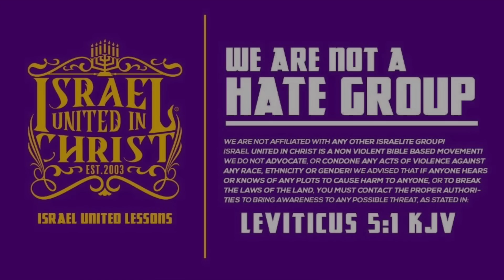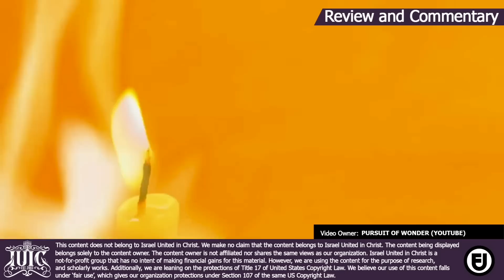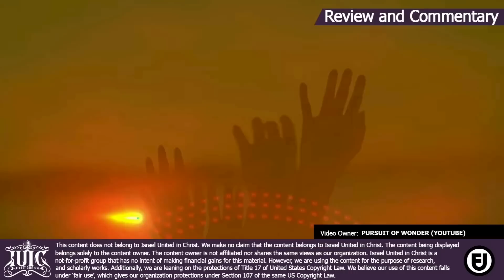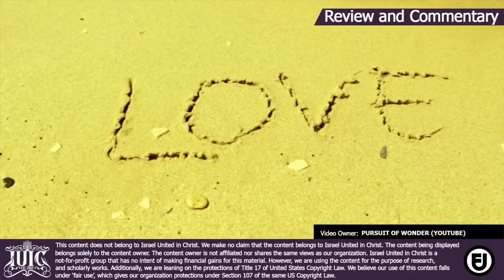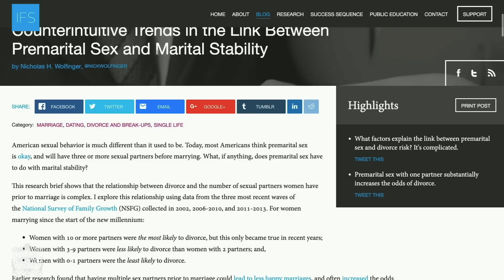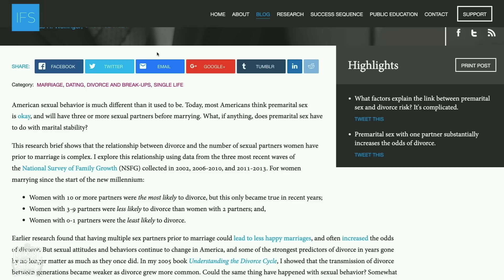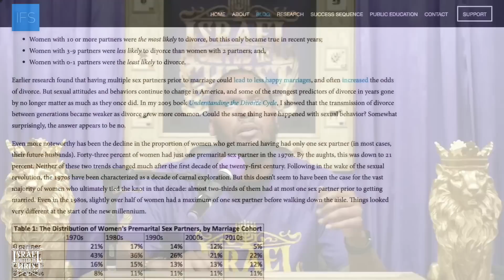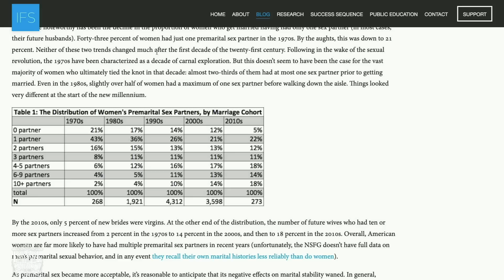MS In The Classroom: Is Your Marriage Built Upon Love Or Lust?